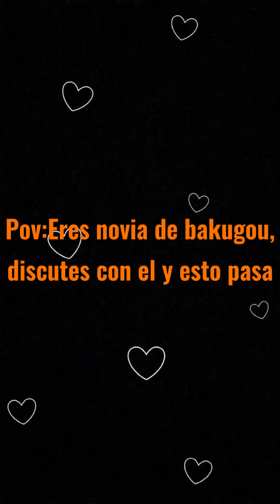(Echo por mi)💢💣💥🧡🖤❣